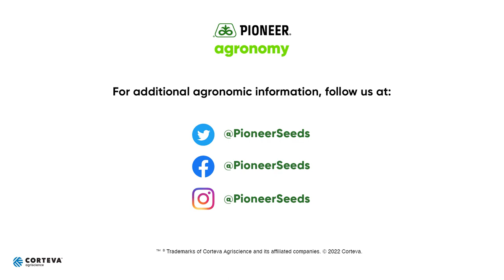Importance of V3 Growth Stage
Understanding the growth stage will direct the management tactics needed to achieve the highest yield. In this video, Matt Essick walks through the V3 growth stage and its importance.